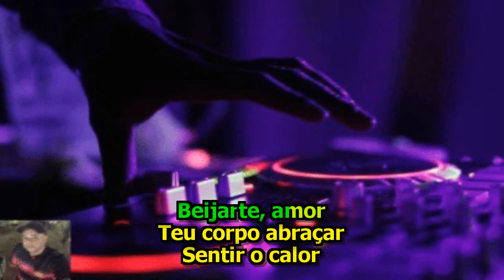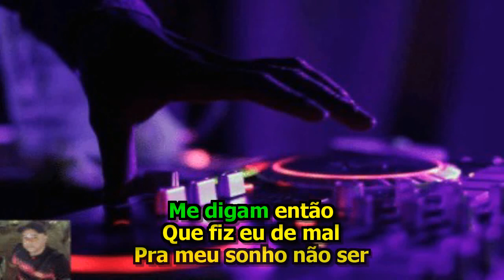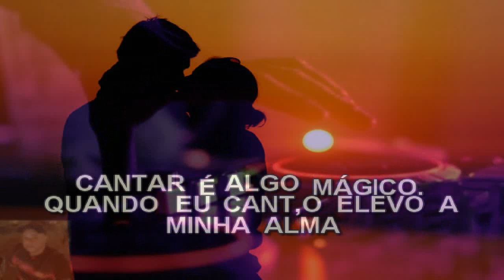LABAREDAS NO JARDIM KARAOKÊ